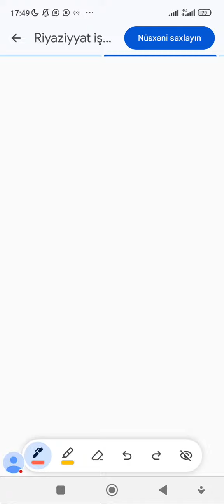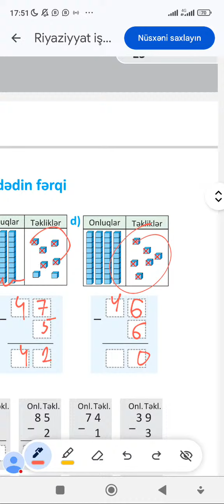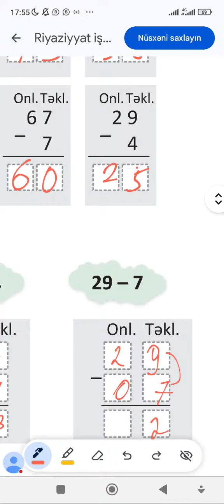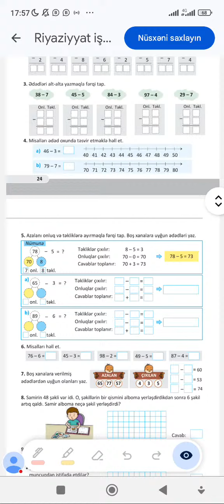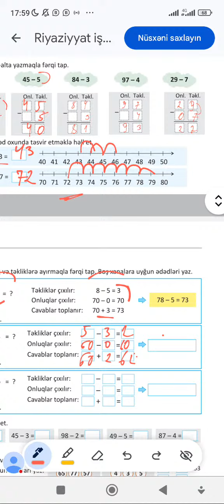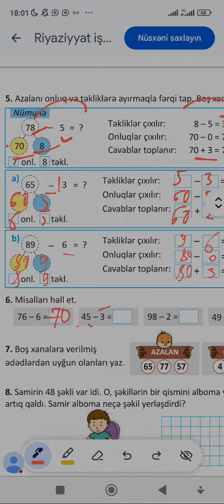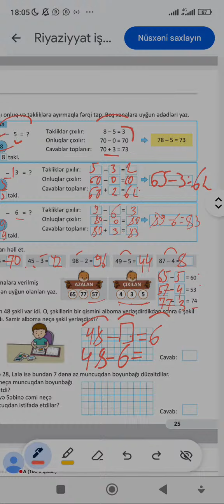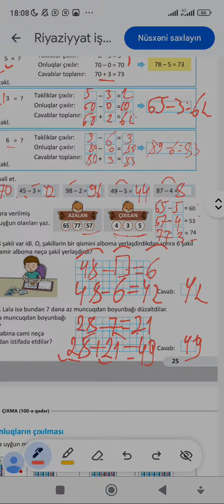2-ci sinif riyaziyyat iş dəftəri 1-ci hissə səhifə 24-25 .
Yeni videolardan 🎦 xəbərdar 🔔 olmaq üçün kanalımıza abunə ola bilərsiniz ✅️